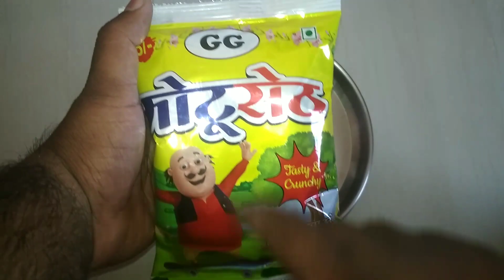MOTU SHETH FREE GIFTS INSIDE